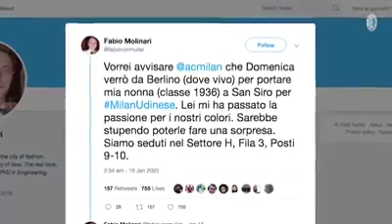Grande nonna adelina...Con il MILAN NON SI SCHERZA!!!E LA NOSTRA VITA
Non ho parole...commosso...